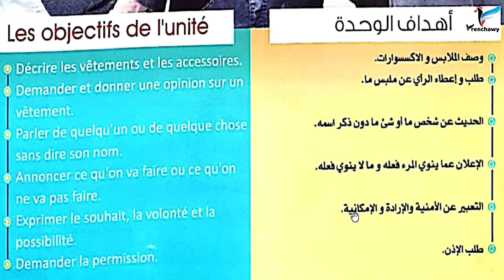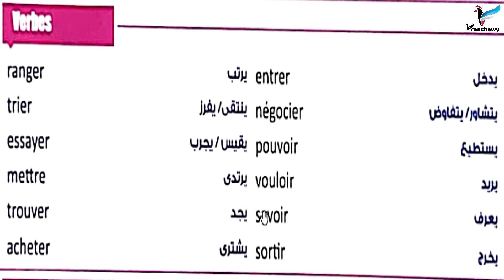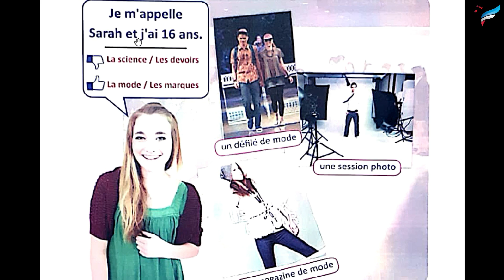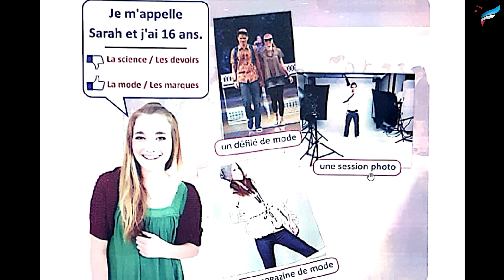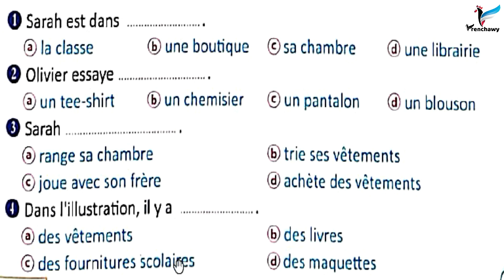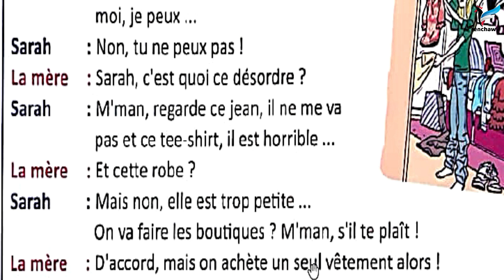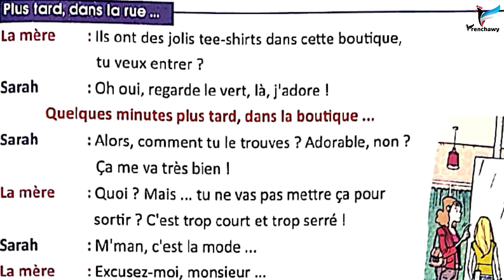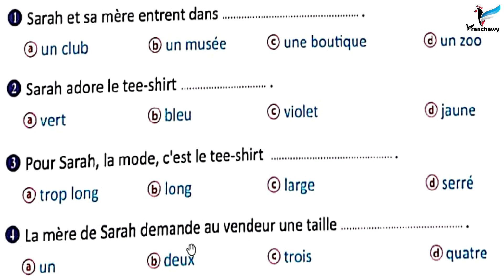شرح وقراءة محادثة الوحدة الثالثة وكلماتها عن الملابس Le club des lookés - تانية ثانوي - فرنشاوي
قراءة وشرح كلمات محادثة الوحدة الثالثة (منتدى المهندمون) le club des lookés من كتاب برافو ضمن شرح منهج اللغة الفرنسية للصف الثاني الثانوي الفصل الدراسي الثاني بما يتوافق مع النظام الجديد مع وليد مصطفى على قناة وتطبيق فرنشاوي.
حمل تطبيق فرنشاوي اختر المسار وتابع الشرح وحل تدريبات ومراجعات وحل امتحانات متابعة الدروس + تحميل الملفات + اختبار على كل فيديو، حمّل تطبيق فرنشاوي مجانًا للأندرويد
ملخص الوحدة الثالثة من منهج تانية ثانوي بعنوان (منتدى المهندمون le club des lookés)
كلمات الوحدة المتعلقة بالملابس والأحذية والاكسسوارات إلخ . مع عرض نقاط لغوية هامة مثل : صفات الإشارة les adjectifs démonstratifs ، تأنيث صفات الألوان ، جمع صفات الألوان ، المواد الخام وزخارف الملابس ، الأفعال acheter, essayer, mettre, vouloir, pouvoir ، الضمائر الشخصية ، ضمائر المفعول المباشر ، إبداء الرأي في الملابس . وملخص شامل لكل كلمات الوحدة الثالثة والنقاط اللغوية والمواقف والإيميلات والموضوعات.